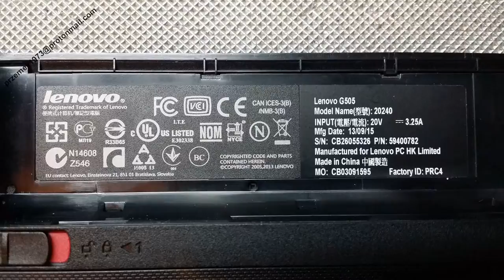Lenovo G505 disassembly BIOS battery replacement, cooler fan clean, wymiana, jak rozłożyć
Lenovo G505 heat pipe cooler fan clean the dust, keyboard motherboard change repair disassembly, lcd screen, disassembly repair, clean graphic card, processor upgrade, hard drive change

Lenovo G505 czyszczenie chłodzenia, naprawa wymiana dysku instalacja wymiana pasty, wymiana klawiatury płyty głównej, wymiana matrycy, czyszczenie karty graficznej, wymiana procesora wymiana dysku, naprawa taczpada